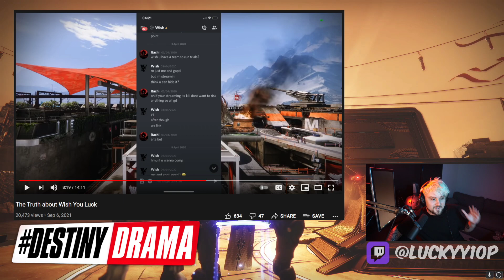Bungie BANS Streamer Who Played With Cheaters!